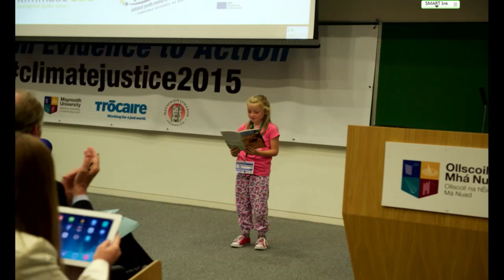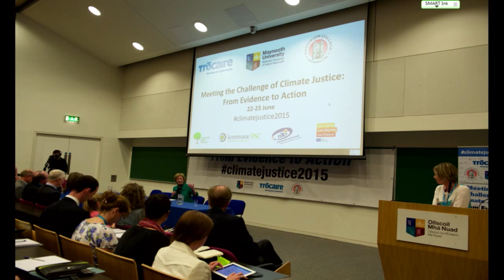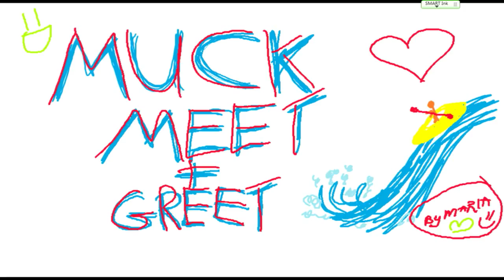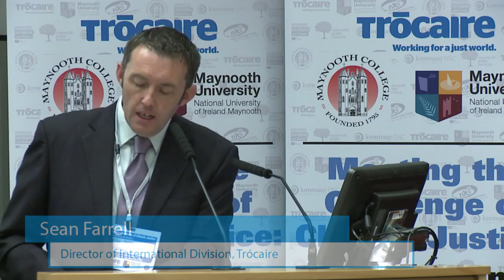08 Trocaire Climate Justice Sean Farrell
Sean Farrell speaks at the  'Meeting the Challenge of Climate Justice: From Evidence to Action' conference at NUI Maynooth. June 23, 2015.